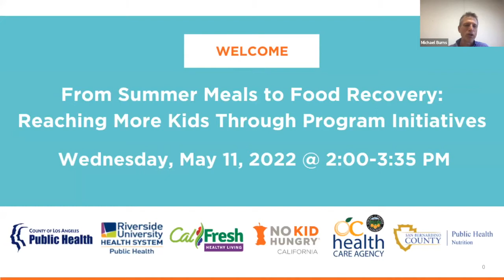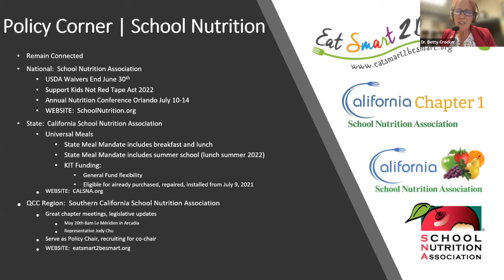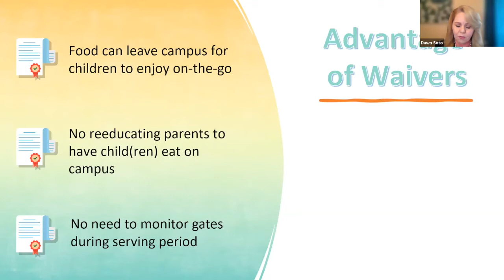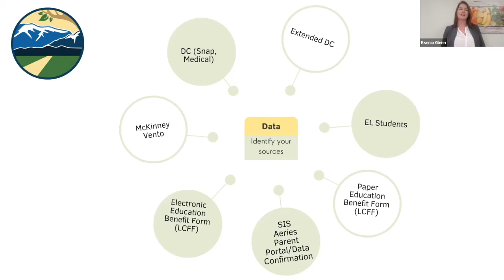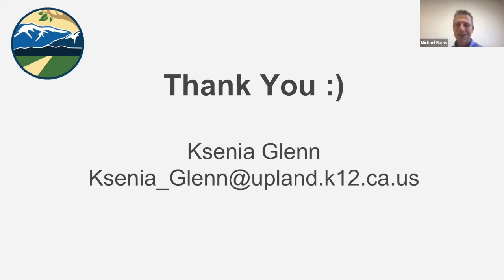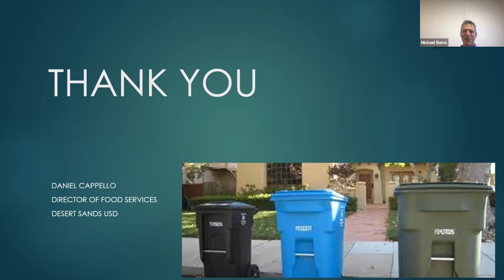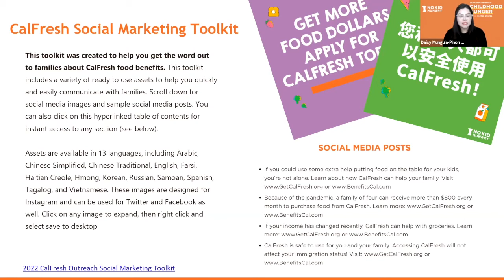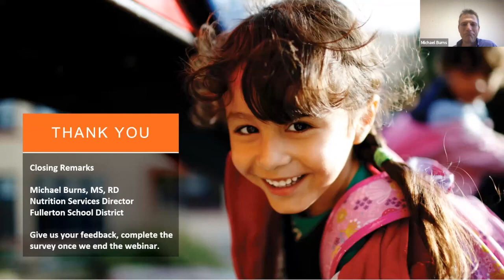QCC Webinar 8: From Summer Meals to Food Recovery: Reaching More Kids Through Program Initiatives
Timestamps:
0:00 | Welcome
6:53 | School Nutrition Policy Updates by Dr. Betty Crocker, Redlands USD
18:35 | Summer Food Service Program by Dawn Soto, LAUSD
30:00 | ISP Increasing Strategies by Ksenia Glenn, Upland USD
43:30 | FNS Food Recovery by Daniel Cappello, Desert Sands USD
54:30 | No Kid Hungry Updates by Daisy Munguia-Piñon, NKH CA
1:02:40 | Q&A
1:08:55 | Accepting Inconsistencies Gift by Matt Upton